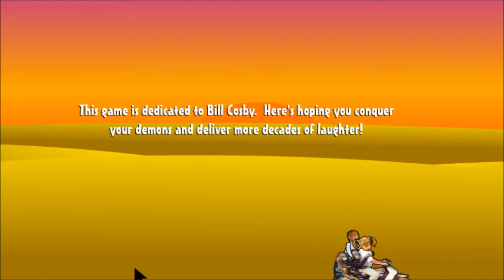The Bill Cosby Fun Game - {GET IN THE HOLE!}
I HOPE YOU AUDIENCE DID THAT SHOW AND MAKE SURE TO PRESS THAT LIKE BUTTON IF YOU LIKED THE SHOW AND ALSO MAKE SURE TO PRESS THAT RED RECTANGULAR SUBSCRIBE BUTTON TO NEVER MISS OUT ON A SHOW AND ALSO TO BECOME APART OF THE BroSisAudience, AND REMEMBER, STAY CLASSY FOLKS AND I HOPE YOU ENJOYED THIS SHOW!